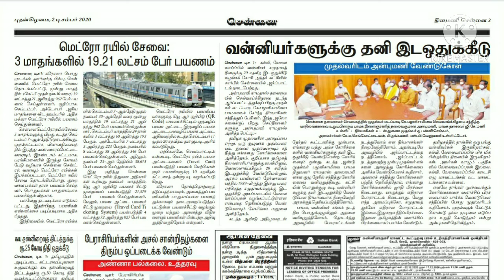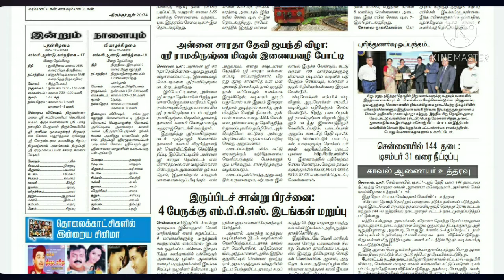திணமணி செய்தித்தாள் வாசிக்கலாம் வாங்க....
READING NEWS PAPER,NEWS TODAY,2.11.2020,TAMIL NEWS, தமிழ் செய்திகள்